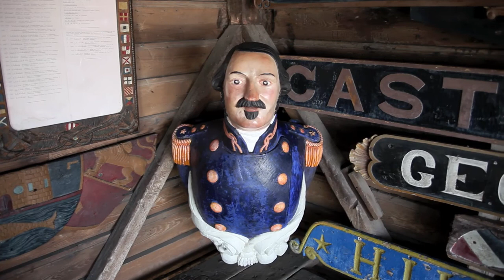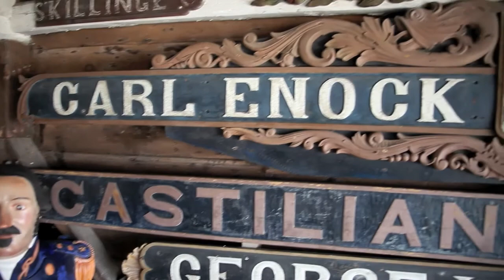Torekov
Footage from the small fishing village of Torekov in southern Sweden. Music by: Grégoire Lourme,